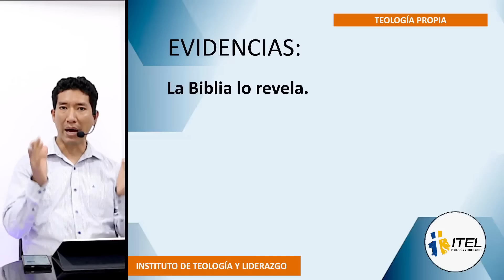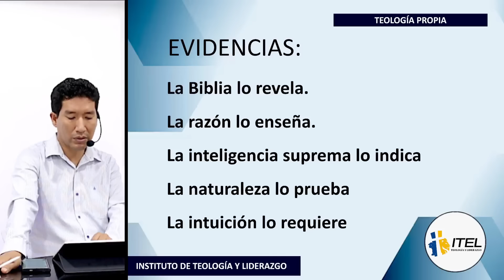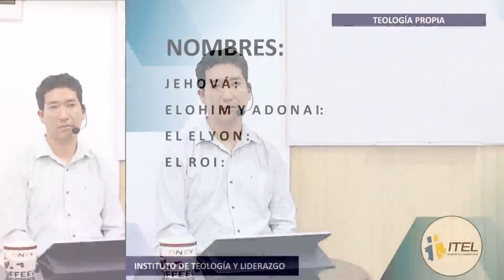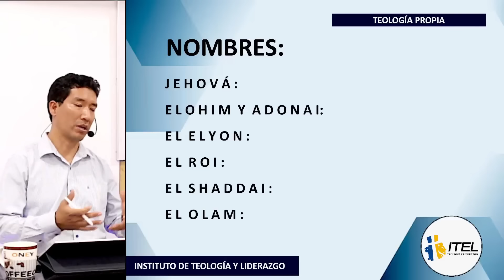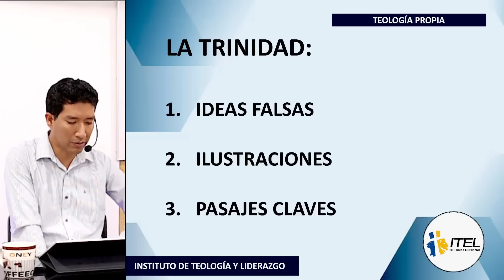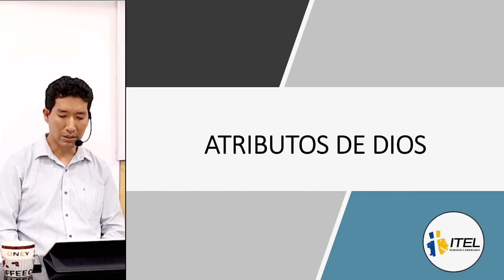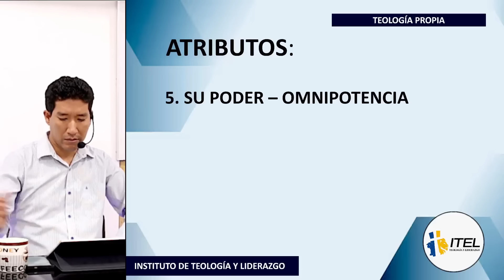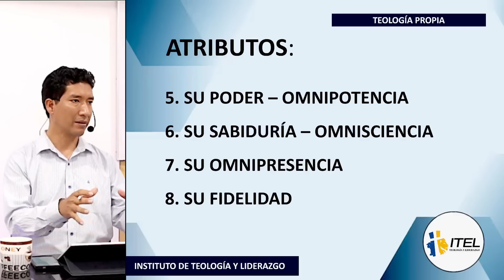SÍNTESIS DOCTRINAL 02 | TEOLOGÍA PROPIA | PASTOR JONATÁN